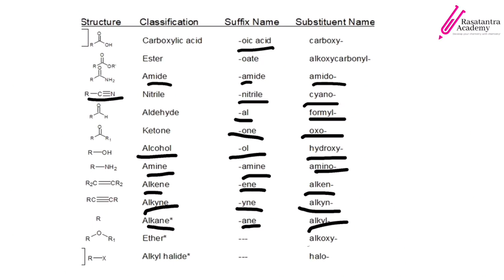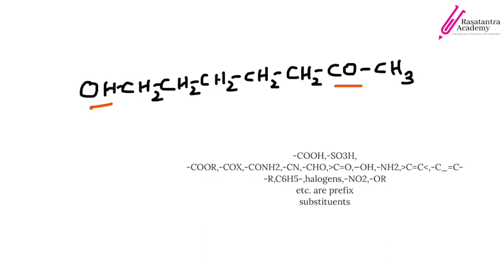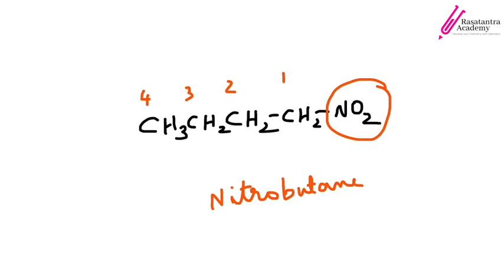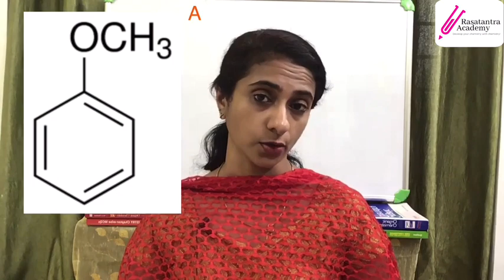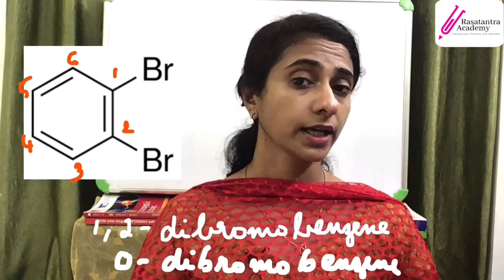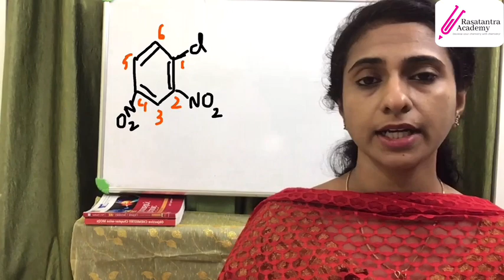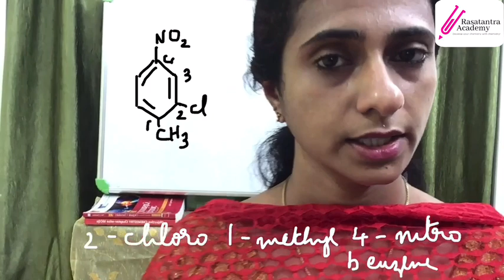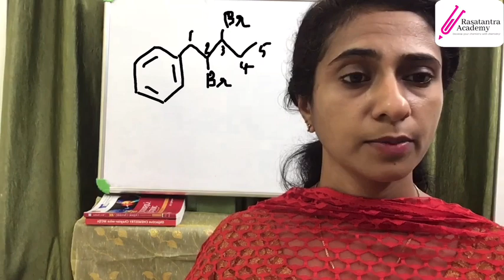Plus One/Organic Chemistry/Entrance/NEET/KEAM/IUPAC Nomenclature-3/Malayalam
This is the fifth video in the unit organic chemistry-Some basic principles and techniques. It helps to learn IUPAC nomenclature.

Board Exam / NEET support classes  :  Telegram @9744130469